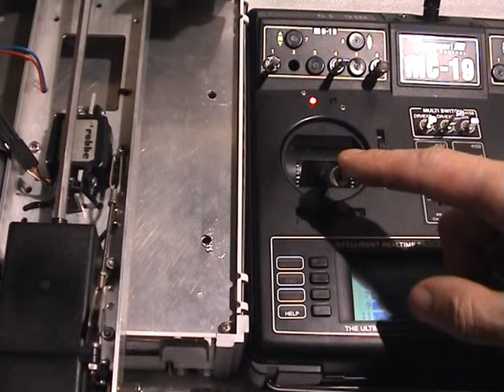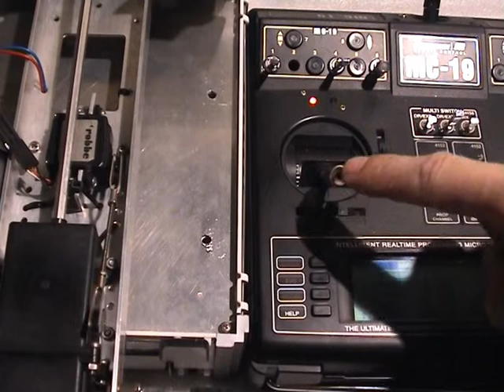Special ESC for Wedico / Tamiya Trucks with a 3-speed gearbox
This ESC takes the control for the shifting-servo on a wedico/tamiya truck with a 3-speed gearbox !
Now it works like a semi-automatic gearbox, with one single RX channel.

© MdG-RC-Electronics